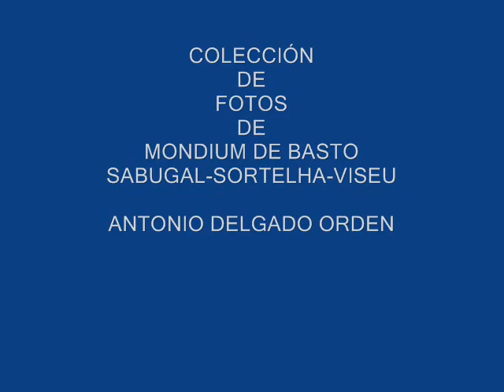Fotos de: Portugal - Mondium de Basto - Sabugal - Sortelha - Viseu